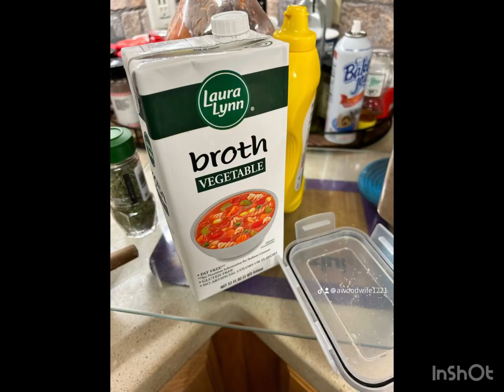Sloppy Joes from The Homeplace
A family favorite!